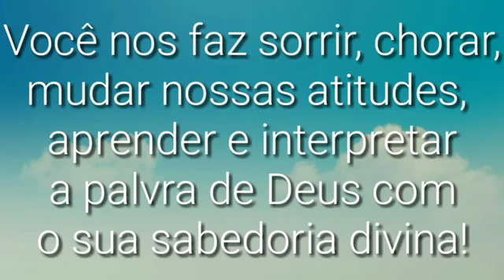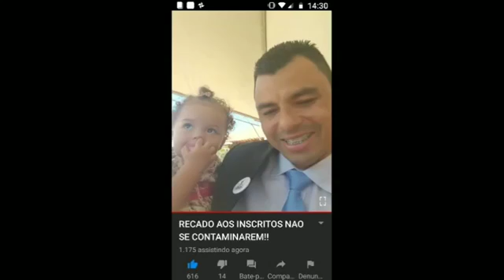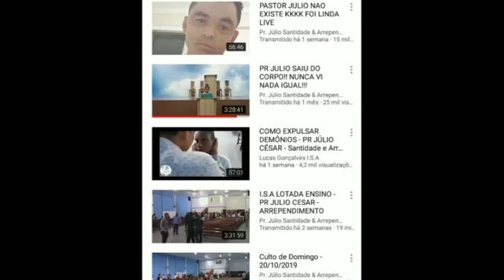UMA LINDA MENSAGEM E HOMENAGEM😍 PARA O PR. JÚLIO CÉSAR. MUITO SINCERO COM DEUS.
2 Timóteo 2:10
Por este motivo, suporto todas as aflições por amor dos eleitos, para que também eles alcancem a salvação que está em Cristo Jesus, com glória eterna.

NÓS TE AMAMOS PASTOR JÚLIO ❤❤❤❤❤❤😊😊😊😊😊😊😊😊 DESDE QUE TE CONHECI E CONHEÇO ATÉ OS DIAS DE HOJE O SENHOR PASTOR É MUITOOOOOO SINCERO MESMO, MUITOOOO TRANSPARENTE , NÃO VISA DINHEIRO !!! JAMAIS ! PASTOR O SENHOR É MUITOOOOOO AMOROSO , VERDADEIRO, CARINHOSO. E QUERIDOS POR TODOS.😊😊😊😊😊😊😊😊 EU LOUVO ! EXALTO ! E GLORIFICO HÁ DEUS PELA SUA VIDA E PELA MISSIONÁRIA CAMILA E PELOS TEUS LINDOS FILHOS ABNER E ANA JÚLIA🥰🥰🥰🥰🥰🥰🥰🥰🥰😊😊😊😊😊😊😊🤗🤗🤗🤗🤗 CONTINUE FAZENDO A OBRA DE DEUS . DEUS TE AGRADA MUITOOO E VAI TE AGRADAR CADA VEZ MAIS E TE HONRAR. POIS O SENHOR FAZ E CONTINUA FAZENDO COM MUITAAAAA SINCERIDADE A OBRA... DE RESGATAR ALMAS ...AJUDAR OS MORADORES DE RUA. SEMPRE ESTENDENDO A MÃO. 😍😍😍 QUEM TE LEVANTOU FOI DEUS . NÃO IMPORTAM COM OS INVEJOSOS E CALUNIADORES . SEJA FORTE !! A FORÇA QUE DEUS TE CONCEDEU ! SEJA SEMPRE FORTALECIDO . DEUS DERRAME A GRAÇA SOBRE AS SUAS VIDAS. IMPORTA MESMO PASTOR É GANHAR AS ALMAS PARA O REINO DOS CÉUS. E ISSO O SENHOR ESTÁ FAZENDO ...E CONTINUARÁ FAZENDO CADA VEZ MAIS. O SENHOR PASTOR ESTÁ CADA VEZ MAIS SUBINDO DEGRAU EM DEGRAU...😊😊😊😊
AMÉM  LEMBRE : ESTAMOS JUNTOS COM O VOCÊS  ❤🤗
FIQUEM NA PAZ DO SENHOR PASTOR E UM GRANDE ABRAÇO. 😊😊😊😊😍😍😍😍